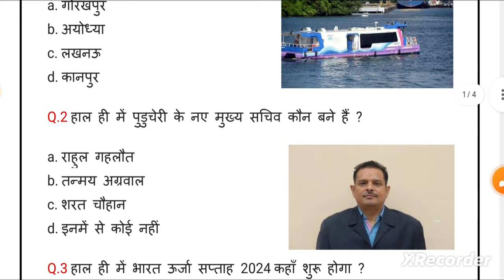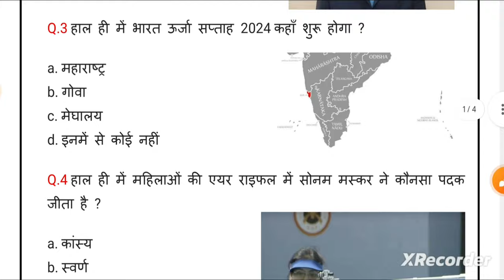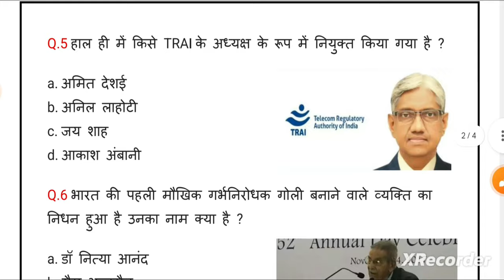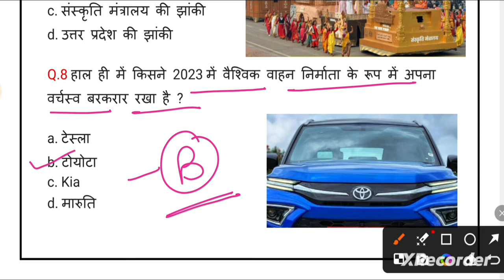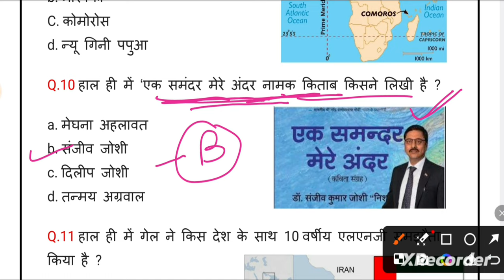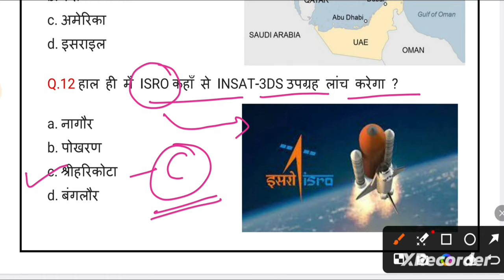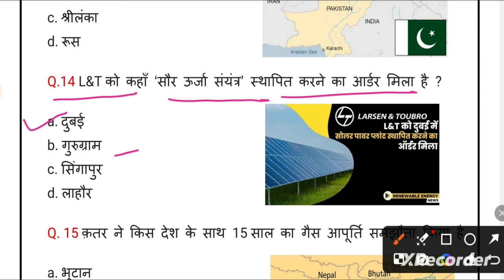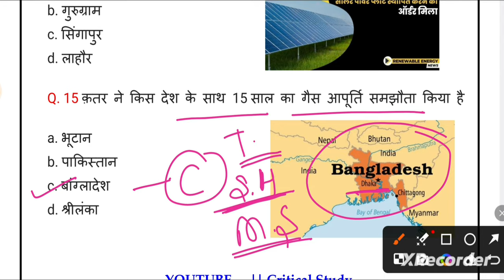4 February 2023 Current Affairs | Daily Current Affairs | Current Affairs In Hindi | Critical Study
4 February 2023 Current Affairs | Daily Current Affairs | Current Affairs In Hindi | Critical Study

Critical Study